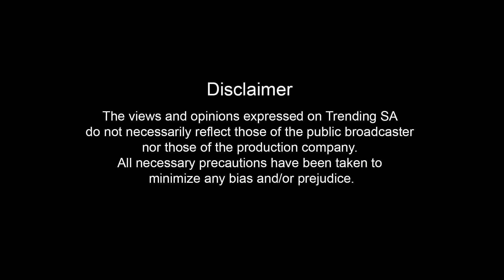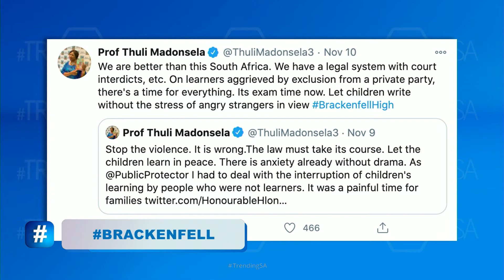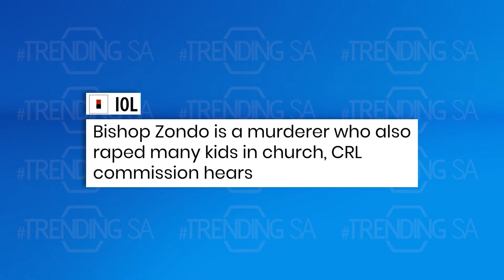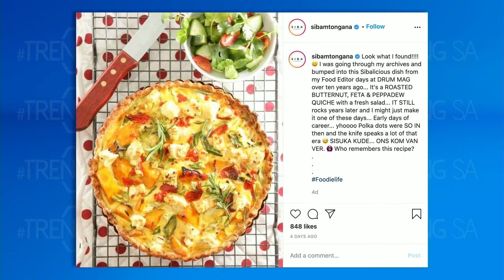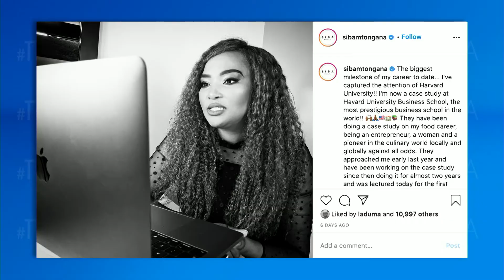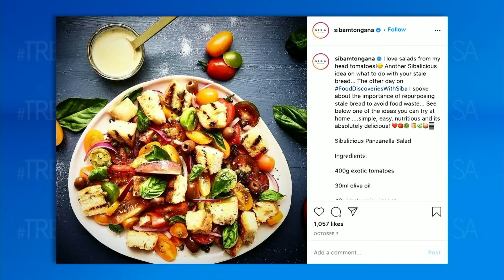Trending SA Episode 146: Thuli Madonsela, Prof. David Mosoma & Siba Mtongana